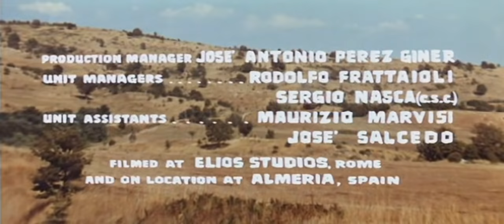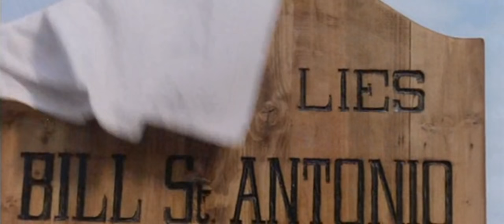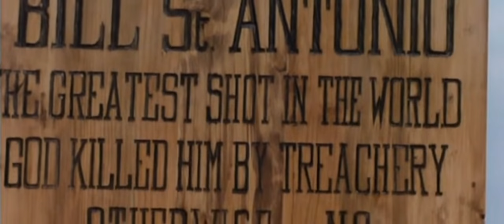Ο ΘΕΟΣ ΣΥΓΧΩΡΕΙ ΕΓΩ...ΟΧΙ (1967) Γουέστερν Τερενς Χιλ, Μπαντ Σπενσερ ΕΛΛΗΝΙΚΟΙ ΥΠΟΤΙΤΛΟΙ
Ο ΘΕΟΣ ΣΥΓΧΩΡΕΙ ΕΓΩ...ΟΧΙ (1967)  Γουέστερν, Σπαγγέτι
 Ενας ληστής καταλαμβάνει ένα τρένο μισθοδοσίας  και το σκάει με τα λεφτά. Ένας πιστολάς μαθαίνει το συμβάν και αποφασίζει ότι θέλει τα λεφτά για τον εαυτό του...
Ηθοποιοί : Τερενς Χιλ, Μπαντ Σπενσερ
Σκηνοθεσία : Τζουζέπε Κολίτσι.
GOD FORGIVES. I DON'T (1967) Spaghetti Western
Stars Terence Hill, Bud Spencer. Directed By Giuseppe Colizzi
A Robber hijacks a payroll train, and stashes the loot. A gunslinger learns about it and decides he wants to steal the money for himself .